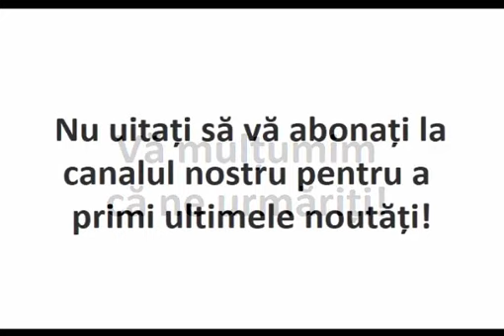Pentru cei care obișnuiesc să drăcuie